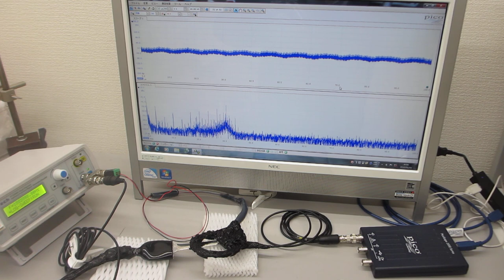超音波の非線形スイープ発振制御実験（超音波伝搬特性テスト）